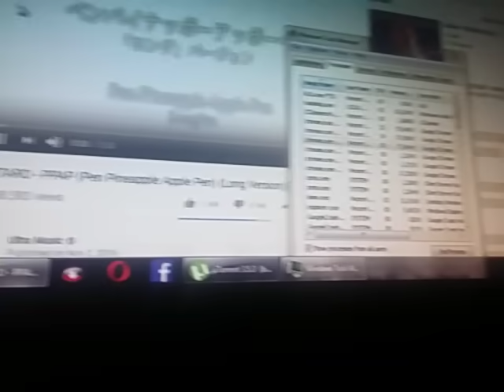PPAP has BSOD